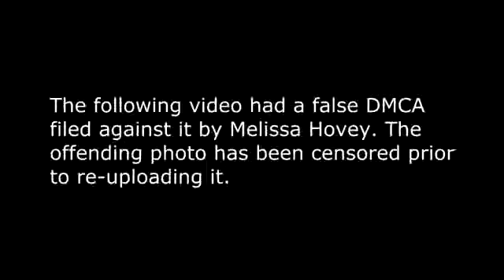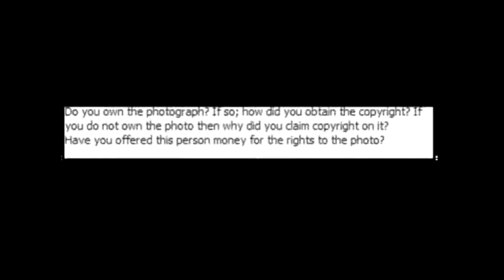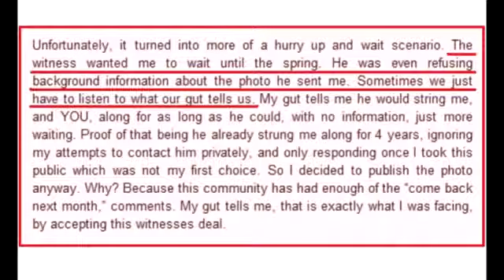Melissa Hovey Files False DMCA (Mirror)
The individual filing the false DMCA claims in a failed attempt to silence her critics